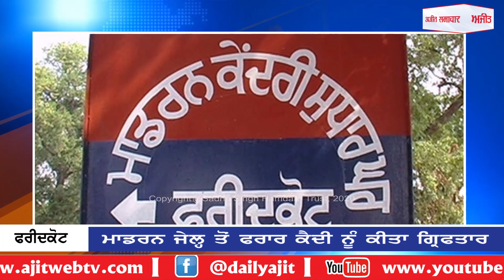ਫਰੀਦਕੋਟ : ਮਾਡਰਨ ਜੇਲ੍ਹ ਤੋਂ ਫਰਾਰ ਕੈਦੀ ਨੂੰ ਕੀਤਾ ਗ੍ਰਿਫਤਾਰ